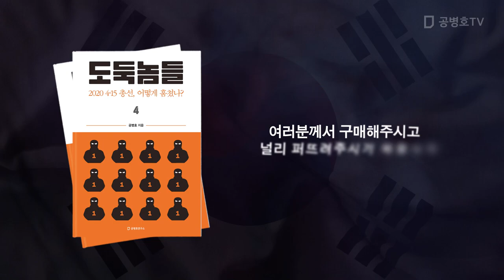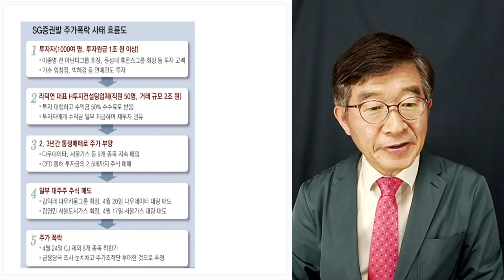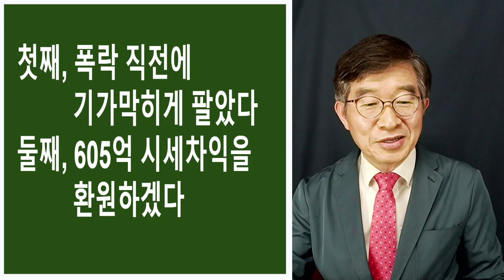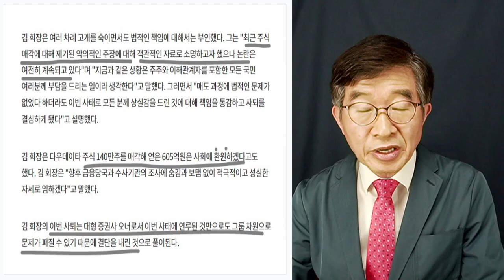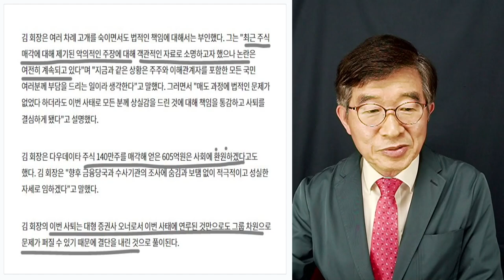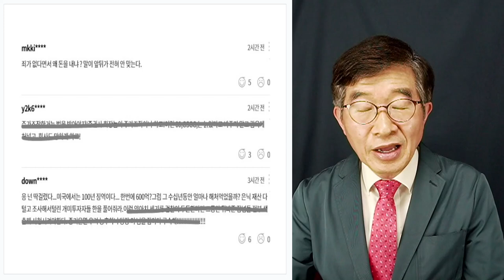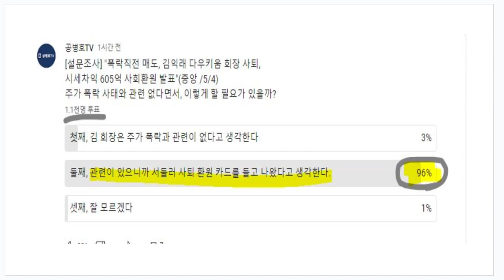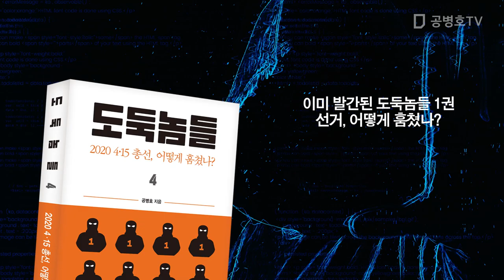시세차익 605억원, 왜 환원하는걸까? / 김익해 다우키움 회장, 석연치 않은 해명과 처신 / 잘못한게 없는데 왜 사과, 왜 환원? [공병호TV]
전국민 필독서!   도둑놈들 4: 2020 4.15총선, 어떻게 훔쳤나?
도둑놈들 1: 선거, 어떻게 훔쳤나?
도둑놈들 2: 2022 대선, 어떻게 훔쳤나?
도둑놈들 3: 2022 대선, 무슨 짓 했나?
도둑놈들 5: 2022 지방선거, 어떻게 훔쳤나? (근간)

Bitcoin : 3MTW849AkP2ftLeSK2teZHMmzLu7Z83s9U